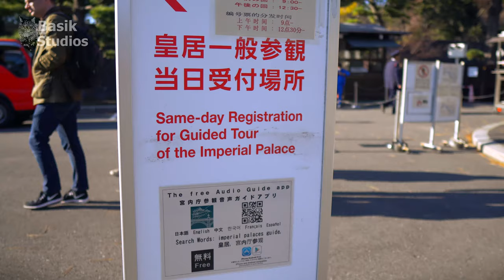Tokyo in 4K│Chiyoda, Tokyo //Walk around somewhere#5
Tokyo Station (東京駅 Tōkyō-eki) is a railway station in the Chiyoda City, Tokyo, Japan. The original station is located in Chiyoda's Marunouchi business district near the Imperial Palace grounds. The newer Eastern extension is not far from the Ginza commercial district. Due to its large area covered, the station is divided into Marunouchi and Yaesu sides in its directional signage.

The licence of footage, clips and videos belongs to Basik Studios.

Every moment has its beauty.

Filmed and Edited by Basik Studios

Main equipments:
Sony A6500
Sigma 16mm F1.4 DC DN
Sigma 30mm F1.4 DC DN
Zhiyun Crane V2
Vegas pro

Sub equipments
Sub Battery
Lens Pen
Lens Protector
For 16mm
For 30mm
ND Filter
For 16mm
For 30mm

Music
Monsters